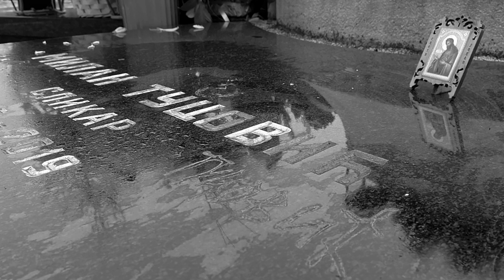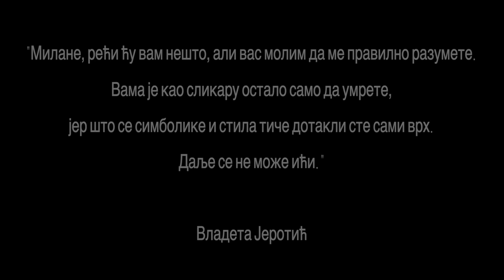Milan Tucovic | U cilju kraja nema | Dalibor Danicic